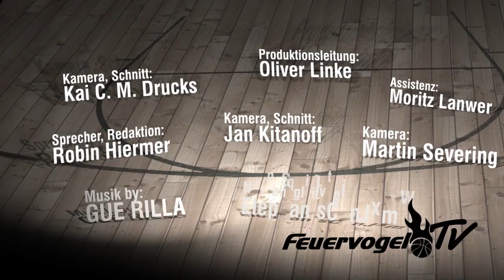Pressekonferenz - Phoenix Hagen vs. medi bayreuth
Pressekonferenz zum Spiel Phoenix Hagen vs. medi bayreuth am 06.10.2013 in der ENERVIE Arena, Hagen